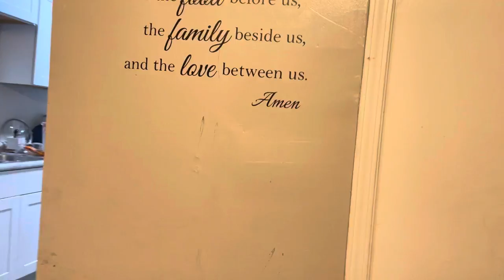Rate my clothing ....